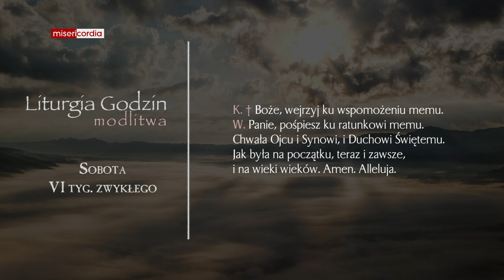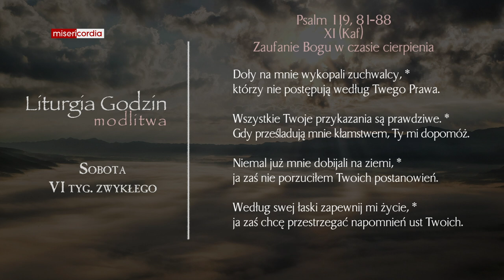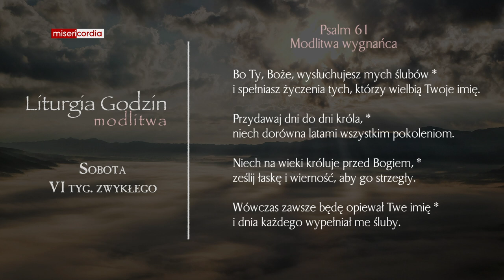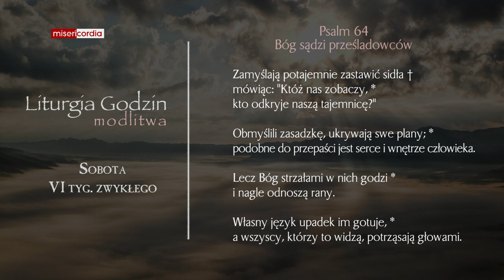Liturgia Godzin | Modlitwa Południowa | Sobota, VI tyg. zwykłego